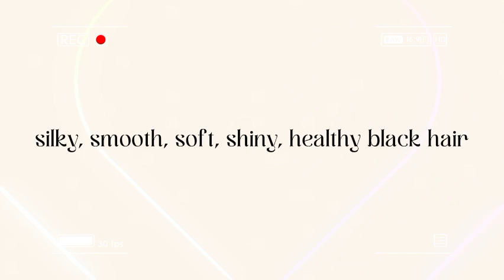𓂃 ࣪ ִֶָ☾ 🐦‍⬛Black hair . . . blossom ♟️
♡ 𝐘𝐨𝐮'𝐫𝐞 𝐧𝐨𝐰 𝐚𝐭 : 𝐁𝐋𝐎𝐒𝐒𝐎𝐌'𝐒 ♡
𝗪𝗘𝗟𝗖𝗢𝗠𝗘 🍁

𓂃𓍢ִ໋ 花一茶 ↷ ╮
╭     ⁞ ❏★. 𝐐𝐔𝐎𝐓𝐄
┊     ⁞ ❏✩. 𝐅𝐎𝐑𝐌𝐔𝐋𝐀
┊      ⁞ ❏★. 𝐓𝐎𝐏𝐈𝐂
┊      ⁞ ❏✩. 𝐁𝐄𝐍𝐄𝐅𝐈𝐓𝐒
┊      ⁞ ❏★. 𝐓𝐈𝐏𝐒
┊      ⁞ ❏✩. 𝐂𝐑𝐄𝐃𝐈𝐓𝐒
┊      ⁞ ❏★. 𝐀𝐁𝐎𝐔𝐓 𝐌𝐄
┊      ⁞ ❏★. 𝐍𝐎𝐓𝐄

          ⋆                 𖤐            ⊹

𝐈𝐈.  𝐅𝐎𝐑𝐌𝐔𝐋𝐀 : Magical 𓂃 ࣪ ִֶָ⁠☾.⭒ ִֶָ⁠☄

☆🎄 Basically the affs in this formula are
totally different than other ones,
cause as the name says, this
formula is gonna give you the
results like magic! Like, how
magicians do instant magic? No
witchcraft or actual magic has
been done, bcs I'm a religious person myself.

𝐈𝐈𝐈.  𝐓𝐎𝐏𝐈𝐂 : Black Hair

𝐈𝐕.  𝐁𝐄𝐍𝐄𝐅𝐈𝐓𝐒 :  ✸ |  Check pinned to translate 🪄

𝐕.  𝐓𝐈𝐏𝐒 :
       ⬚ Drink enough water
       ⬚ Take breaks
       ⬚ Affirm
       ⬚ Visualize
       ⬚ Believe
       ⬚ Listen in the morning or at night
       ⬚ Make sure to sleep well too!

✸ |  Comment your results below! It motivates me ♡

            ⋆                 𖤐            ⊹

𝐕𝐈𝐈.  𝐀𝐁𝐎𝐔𝐓 𝐌𝐄 :
       ❅  You can call me Issa but Blossom is fine!
       ❅  Zodiac 𝐕𝐈𝐑𝐆𝐎
       ❅  Age 18+
       ❅  Loves to do skincare ♡
       ❅  Fav color 𝐓𝐔𝐑𝐐𝐔𝐎𝐈𝐒𝐄
       ❅  4 ppl in my fam (🗿)
       ❅  Loves to read as well! ♡
       ❅  I have lots of hobbies :3

I'll do my best to respond as soon as possible 💗

*Here's a guide for those who have questions about my subs (specifically)*
*Here's a guide to know more about subliminals, what are subliminals?*

𝐃𝐨𝐧'𝐭 𝐬𝐭𝐞𝐚𝐥 𝐨𝐫 𝐜𝐨𝐩𝐲 𝐦𝐲 𝐜𝐨𝐧𝐭𝐞𝐧𝐭 : Every content on this channel is fully edited, produced and created by me. Give credits if you bundle, reupload. Acknowledge my inspiration if any of my content has inspired you ♡
*Here's a guide you need to follow, in case you intend to use, reupload or bundle my content*

𝐍𝐎𝐓𝐄 : Please note that the effectiveness of subliminals can vary from person to person, and results may not be immediate or guaranteed. It's important to approach subliminals with a positive mindset and consistency in listening or watching the videos to maximize their potential benefits.

This video is made for educational, informational purposes.
The creators of this video do not claim ownership over any copyrighted material used in this video.